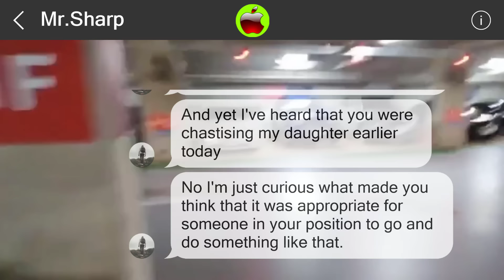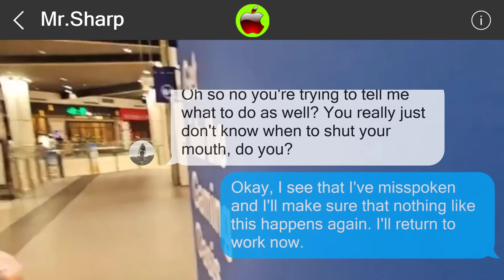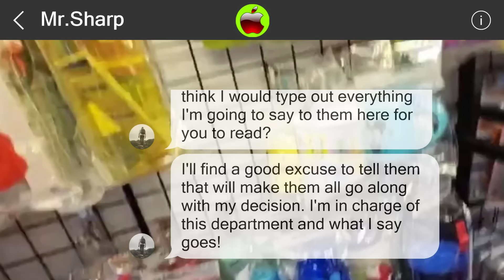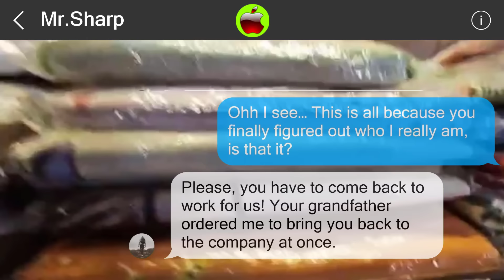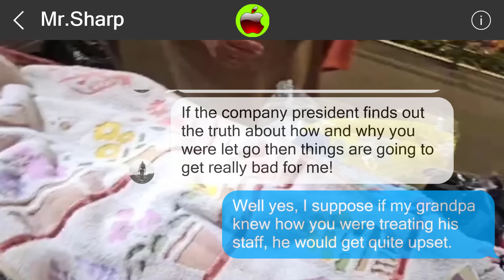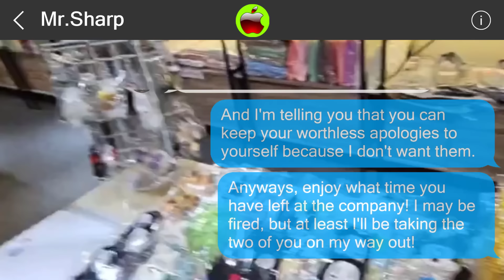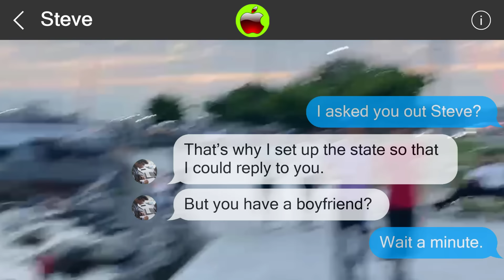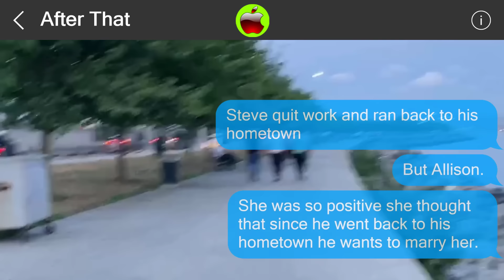Mistakes cannot be undone 850723